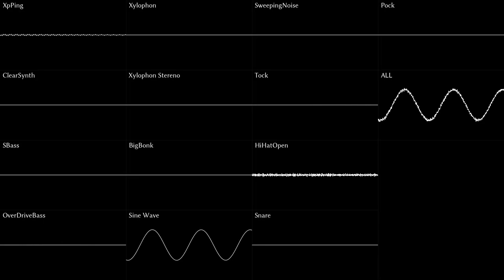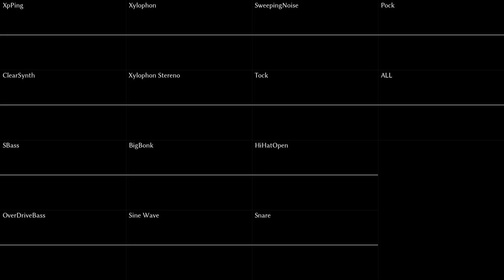Murder Drones - Disassembly Required [RRemix]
Also maybe check out my RRemix of the Murder Drones Trailer Theme :)

Basically, you can use and remix this as long as you distribute it with the same license and mention me as the creator of this recording and transcription.